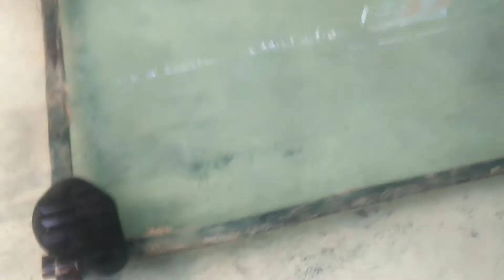Catfish FRY Management 3 || Water Temperature and Ph Level Monitoring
FREE TUTORIAL VIDEO ON HOW TO BREED CATFISH 🐟🐟🐟

Paano nga ba magpaanak, magparami o magpaitlog ng Hito?🤔🤔

Ito po ang kumpletong Link ng aking FREE tutorial video. Para kana ring nagseminar kapag napanood mo ito.

Ang purpose ng mga videong ito ay upang matulungan ang ating mga kapwa ka-Hito Kaalaman na magkaroon ng knowledge about sa pagpaparami ng Hito. Upang maparami, maging sapat at mapa-unlad pa ang Hito Farming dito sa ating Bansa.

Sana po ay may matutunan kayo at makatulong ang mga video ko pong ito sa inyo. Dahil Sharing is Caring💖💖💖

Maraming Salamat po and Godbless us po. 💖💗💖